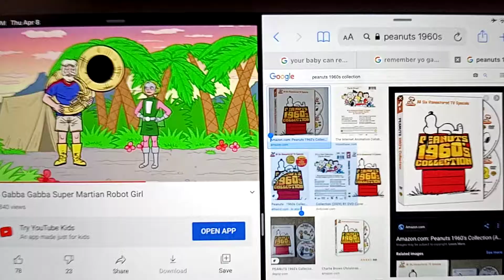Peanuts 1960's Collection